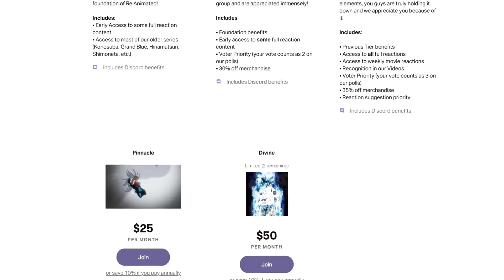Bruh This Anime Is Wild! | Kaguya Sama Love Is War Season 3 Episode 10 Reaction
Sorry for the delay in posting PC has been broken

Oh wow! I never saw a maid cafe coming! What a twist! (I'm joking)

SEO